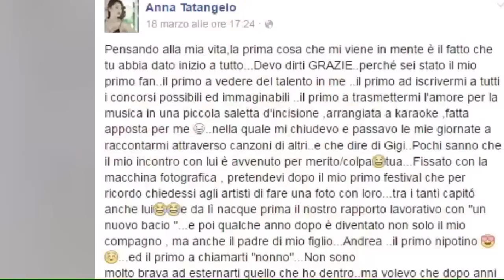Anna Tatangelo confessa: 'E' iniziato tutto grazie a te'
Anna Tatangelo su Facebook esprime l’immenso amore e la totale gratitudine nei confronti di suo padre e confessa che se non fosse stato per lui...